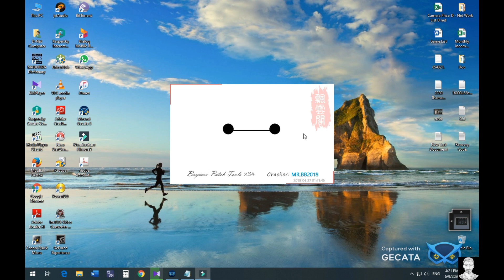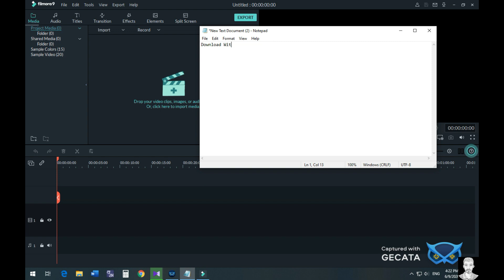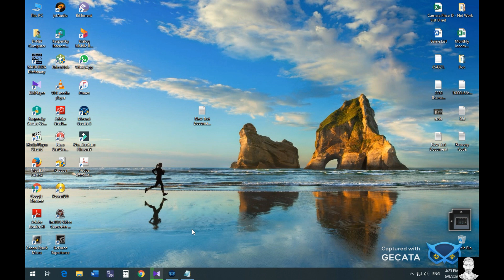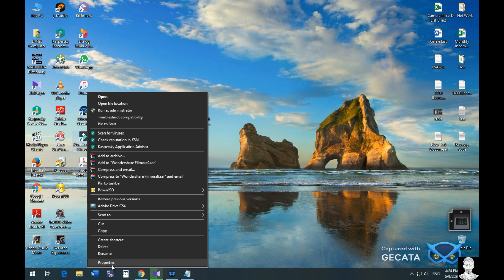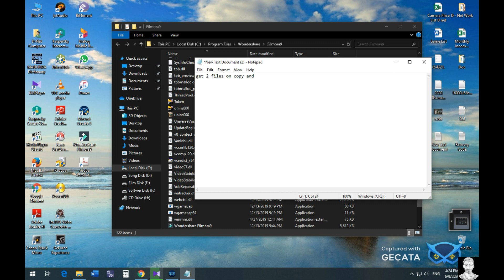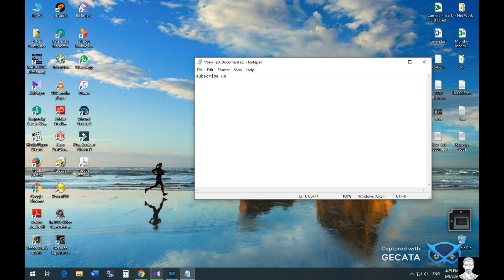Filmora සොෆ්ට්වේයාර් එක ක්‍රැක් කරන හැටි